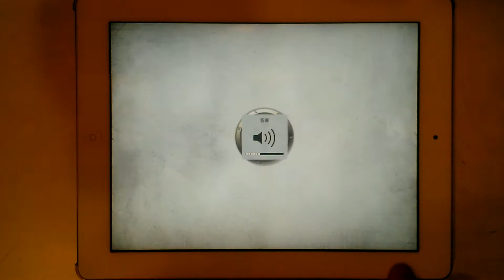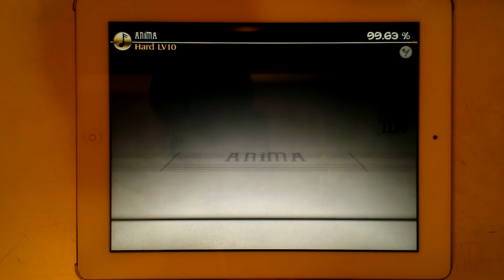[Deemo][BGM 0] ANiMA 99.63% Full Combo!!!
Actually nothing is different